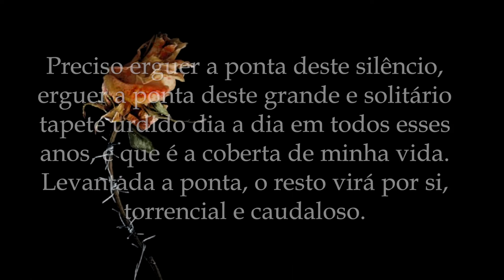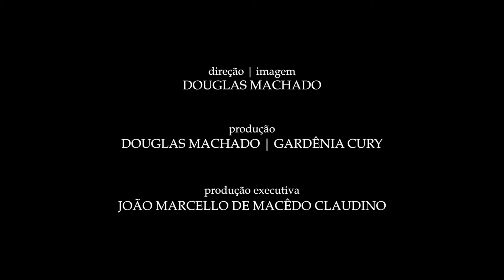Booktrailer 1: A Ponta do Silêncio, de Valesca de Assis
Booktrailer do livro "A Ponta do Silêncio", da escritora Valesca de Assis. "Com um estilo maduro e fortemente individuado, a autora vem tirar o leitor  do conforto e o faz com grande habilidade". [Jane Tutikian]. Direção: Douglas Machado | Edição: Grax Medina. Uma realização TrincaFilmes | Hoblicua, 2016.